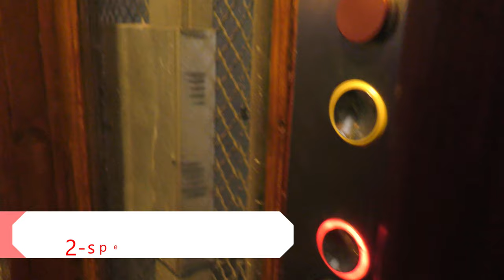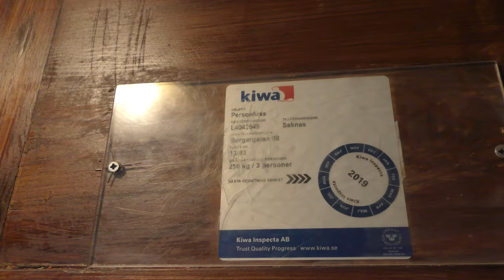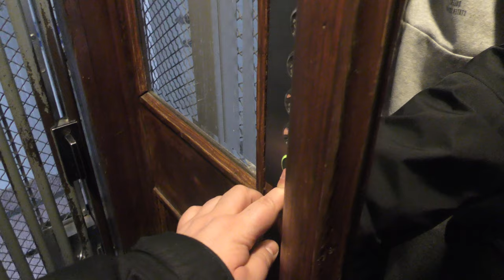1910 Luth & Rosén (MB: OTIS) Traction Elevator @ Borgargatan 8, Stockholm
ELEVATOR INFORMATION!

Manufacturer:
Installation year:
Current modernizer:
Latest modernization year:
Serial Number:
Capacity: Kg - Persons
Floors:

Location: Borgargatan 8, 117 34 Stockholm (Södermalm) SWEDEN!